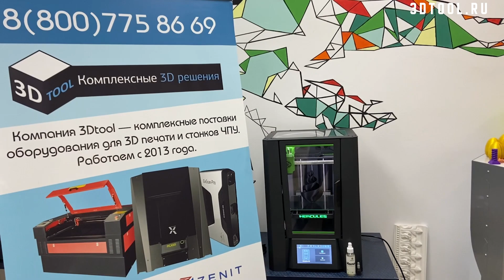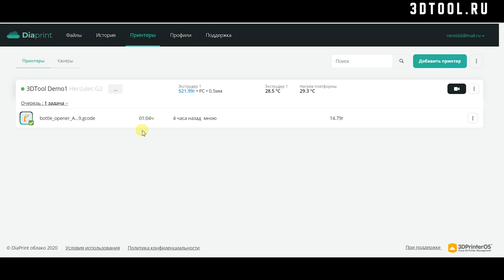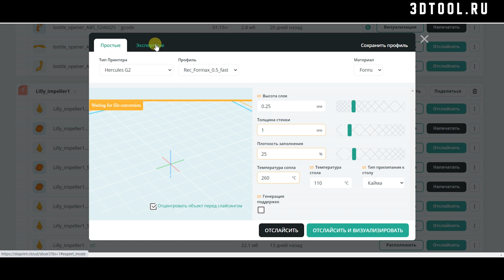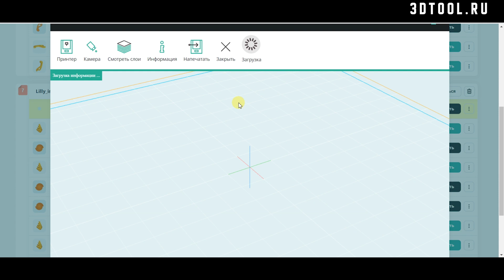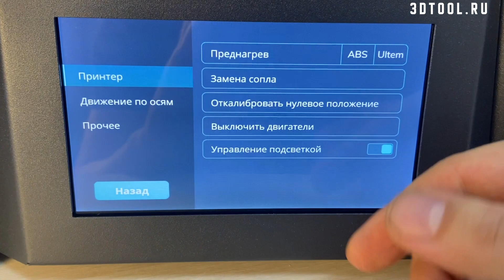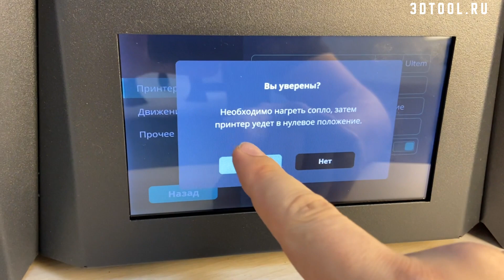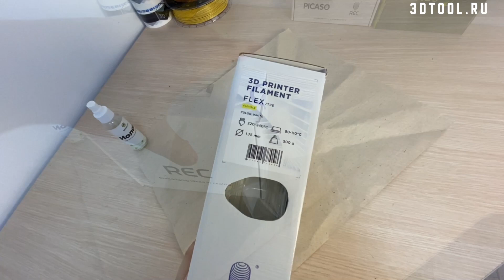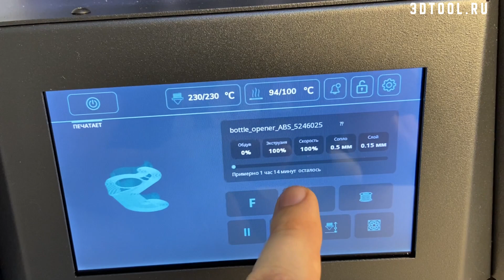Обзор русского 3D принтера Hercules G2 | Новый 3Д принтер 2020 года | Конкурент PICASO Designer X ?